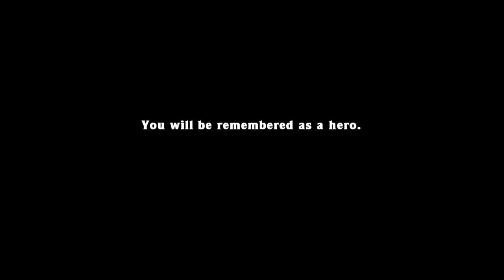Quest for Semi-Glory - Spelunky, Session 13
Genuine rage, disappointment, and victory.